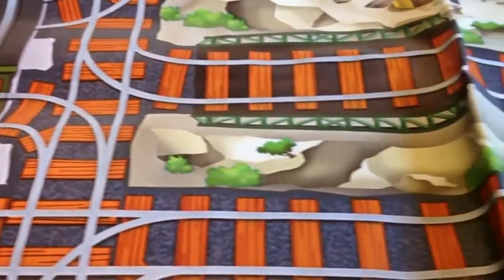Disney Cars Pixar Mickey Mouse Nursery Engine got snow covered in Winter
We make videos of toys, Play Doh, Nerfs, Disney Frozen, Orbeez, Mega Bloks, Cra-Z-Sand, Furby, Baby Alive doll, Barbie, Lalaloopsy,